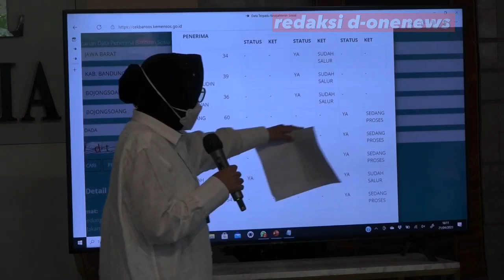Bansos Cuma Sampai April Atau Nyambung ??? Ini Jawaban Mensos Risma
Kementerian Sosial terus diperbaiki integritas Data terpadu Kesejahteraan Sosial (DTKS) guna memastikan seluruh data memiliki identitas tunggal dan Nomer Identitas Kependudukan (NIK) yang padan dengan data kependudukan yang dikelola Kementerian Dalam Negeri dalam hal ini Direktorat Jenderal Kependudukan dan pencatatan sipil.
Ke depan, New DTKS akan ditetapkan sekurangnya setiap bulan guna memastikan integritasnya terus ditingkatkan sekaligus mengakomodasi dinamika sosial masyarakat. Kini, data penerima bantuan sosial yang telah disalurkan dan atau masih dalam proses dapat diakses melalui aplikasi berbasis web di
Kementerian Sosial berharap aplikasi ini dapat memenuhi hak Informasi Publik dan meningkatkan transparansi penyaluran bantuan sosial.
Pengembangan fitur berikutnya mencakup pula usulan baru dan sanggahan atas kepantasan penerima bantuan sosial usulan baru tersebut akan melalui proses verifikasi dan validasi pemerintah daerah guna tetap mendapat tetap menjaga integritas data. Apabila terdapat sanggahan Kementerian sosial dapat mengundang perguruan tinggi untuk melakukan proses pengendalian mutu.